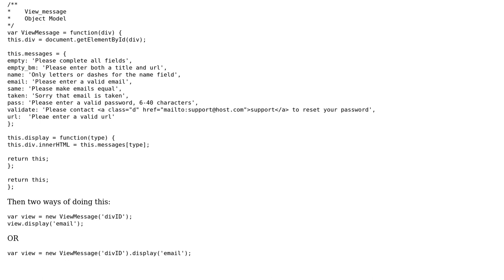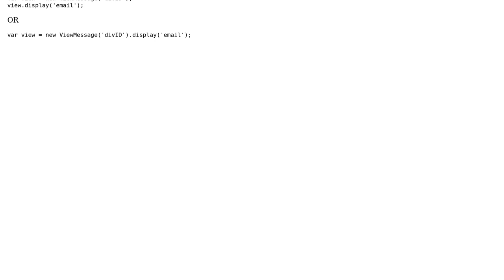View_messages "class"